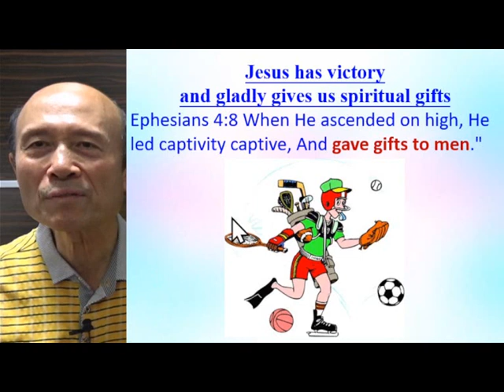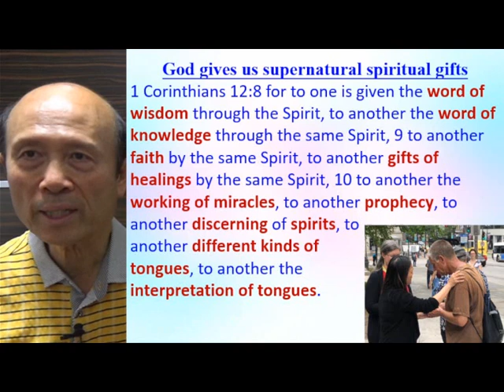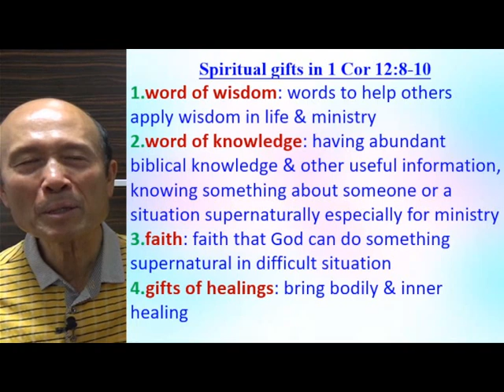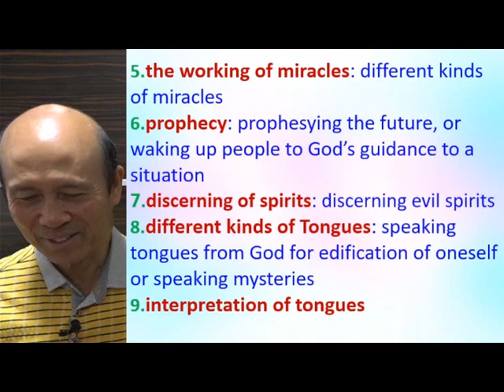2023.05.04 Pastor Yip - How to discover, build up & use spiritual gifts to bring a revival (B)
How to discover, build up & use spiritual gifts to bring a revival (B)